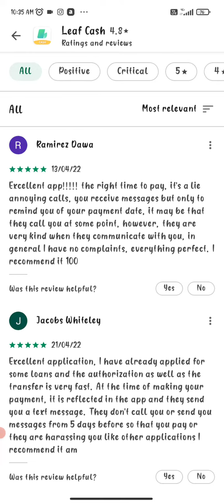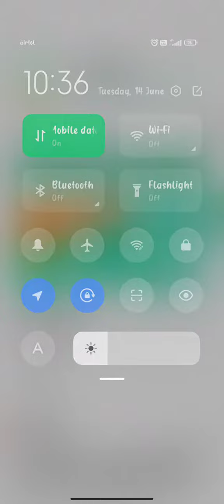leaf Cash Loan App / Real Or Fake / Leaf Cash App se loan Kaise le Direct Bank Account me / No Civil